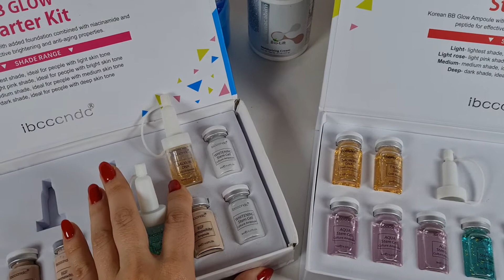СЫВОРОТКИ МИКС ДЛЯ АППАРАТА ДЕРМАПЕН, МИКРОНИДЛИНГ. ЧТО ДЕЛАЮТ СЫВОРОТКИ???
Подробнее о курсе на моем сайте, где вы сможете ознакомиться с форматом уроков и отзывами

 📃📜 ✔️4 сертификата
стандарта очного обучения,
"Косметолог-эстетист, микронинидлинг и фракционная мезотерапия "MESODERM"

📚 КНИГУ КОСМЕТОЛОГА, 77 страниц: протоколы, пошаговый план, лайфхаки работы с клиентами, карта клиента, бланк информационного согласия клиента на процедуру, с памяткой. И многое другое

✅ ГРУППА УЧЕНИЦ - ЧАТ БОЛТАЛКА

 ❗❗❗с полной поддержкой преподавателя!

 "ОТ" И "ДО", от нуля, до профессионала!

❗❗❗ Расскажу, "как открыть кабинет косметолога?", "где найти клиентов начинающему косметологу?"

❗️УРОКИ В ЗАПИСИ доступны в любое время в вашем ЛИЧНОМ КАБИНЕТЕ, на сайте. Они остаются у Вас.

✅НЕ ТРЕБУЕТСЯ МЕД.ОБРАЗОВАНИЕ!

Переходи прямо сейчас, и просмотри пробный урок, на сайте, переходи по ссылке в шапке профиля